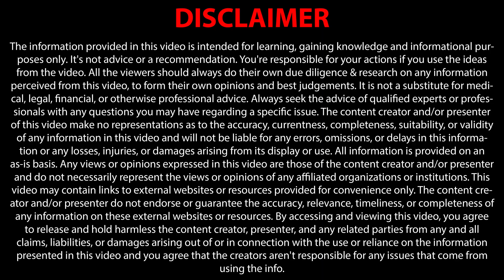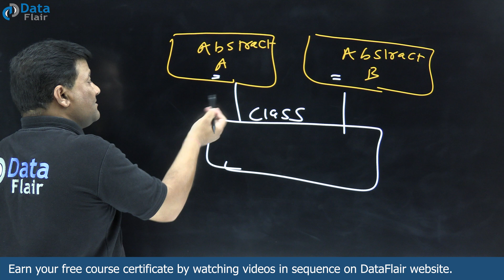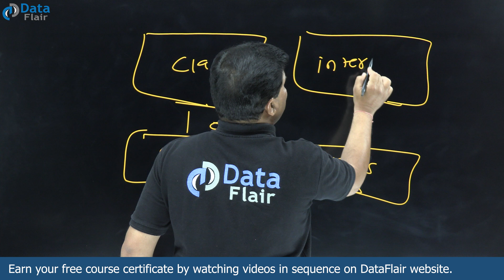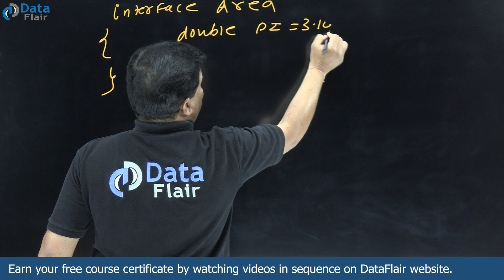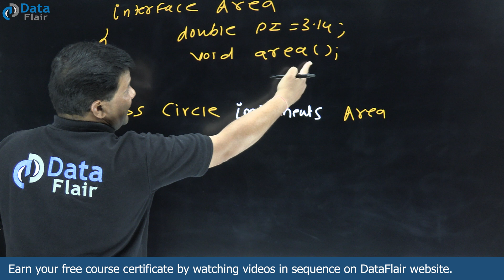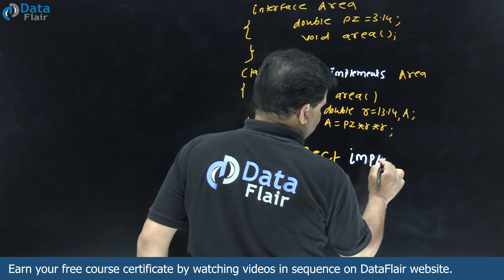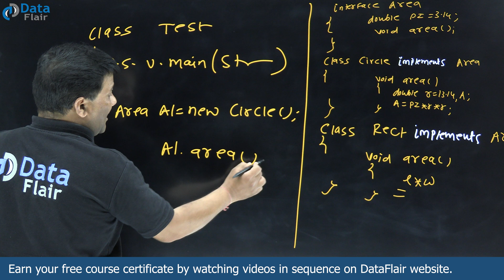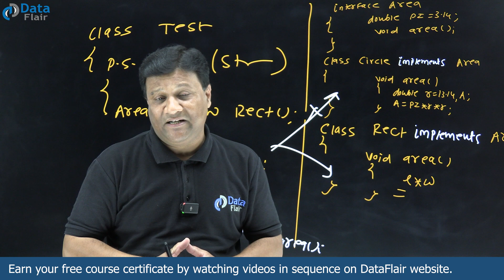Interface in Java with Examples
In this core Java video we have covered:
Introduction to Interfaces
What is Interface in Java?
Use of an interface
Why there is a need of Interface in Java?
What is final keyword?
What is Abstract keyword?
How interface is used to make application loosely coupled?
What is loosely coupled application?
Why do we use an interface?